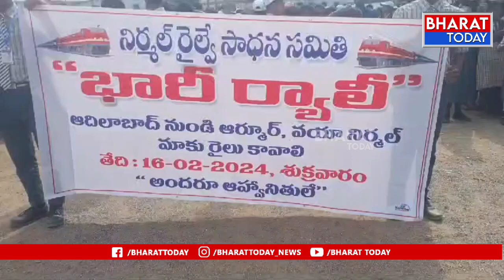నిర్మల్ రైల్వే సాధన సమితి భారీ ర్యాలీ | Bharat Today